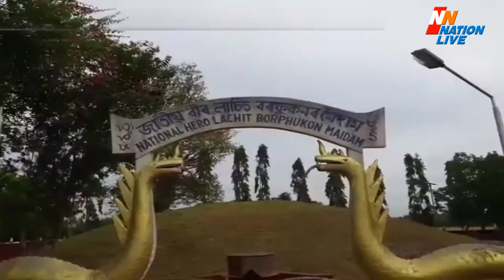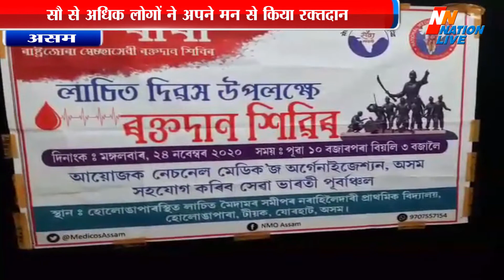टियक के बीर लाचित मैडाम प्रागंण मे रक्तदान शिविर का आयोजन - असम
टियक के बीर लाचित मैडाम प्रागंण मे रक्तदान शिविर का आयोजन
सौ से अधिक लोगों ने अपने मन से किया रक्तदान
नेशनल मेडिकज आर्गेनाइजेसन असम सेवा भारतीय के सहयोग से आज टियक के ऐतिहासिक लाचित मेडाम के प्रागंण मेँ एक रक्तदान शिविर का आयोजन किया गया। उल्लेखनीय है कि 24नवंबर को लाचित दिवस के उपलक्ष्य संगठन ने टियक लाईदेर गड़ स्थित बीर लाचित मेडाम के समीप प्राथमिक विधालय में एक रक्तदान शिविर का आयोजन तो किया गया लेकिन राज्य के पूर्व मुख्यमंत्री तरुण गोगोई के मृत्यु को लेकर उक्त दिन कार्यसूची रद्द किया गया था और आज उक्त कार्यसूची को फिर से करने का निर्णय संगठन ने लिया है । आप को बता दे कि म। उक्त कार्यसूची मे डाँ: जदूनाथ बूढ़ागौहाइ,डाँ: संतोष साहू, टियक F.R.U.के भार प्राप्त चिकीत्सक डाँ: दुलुमनी कलीता सहित अन्य चीकीत्साकर्मी भी उपस्थित थे। उक्त कार्यसूची में स्वस्थ लोगों को जागरूक करते हुए कहा गया कि रक्त दान कर रक्तहीन लोगों को सहयोग करे और स्वंय स्वस्थ रहे।